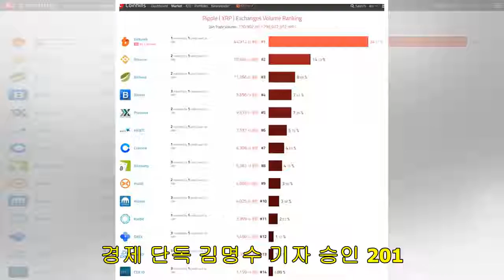김명수 기자 - [단독] 이오스(EOS)-리플(XRP) 최대 거래국가는 한국…최대거래소는 빗썸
경제 단독 김명수 기자 승인 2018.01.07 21:46 댓글